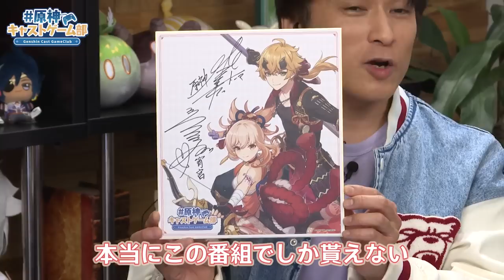【原神】原神キャストゲーム部#4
＼原神キャストゲーム部#4、配信開始！／

今回は植田先生のサポートの元、森田さんが稲妻観光へ！
さまざまな景色を巡ったり、敵と戦ったり…！？

◆出演
トーマ役 森田成一さん
宵宮役 植田佳奈さん

◆ジャンル：オープンワールドRPG
◆対応OS：PlayStation®5/PlayStation®4/PC/iOS/Android
◆対応予定OS：Nintendo Switch™